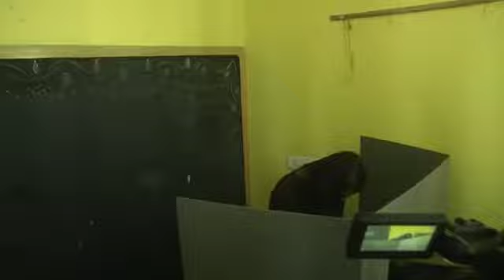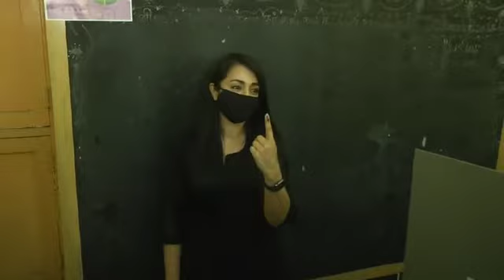கருப்பில் வந்து ரசிகர்களை கவர்ந்த த்ரிஷா | Trisha caste her vote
நடிகை த்ரிஷா டிடிகே சாலையில் உள்ள புனித பிரான்சிஸ் சேவியர் நடுநிலைப்பள்ளியில் தனது வாக்கினை பதிவு செய்தார்.